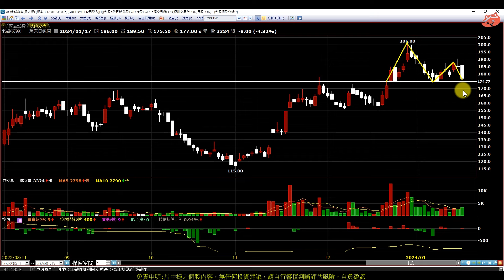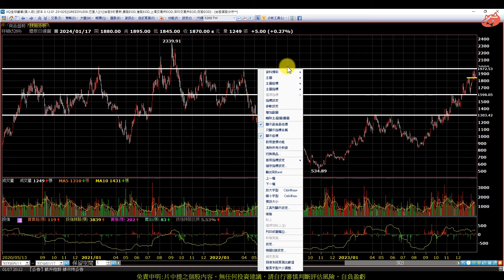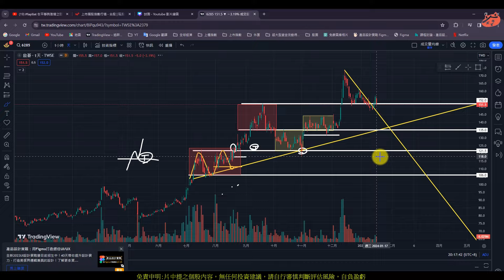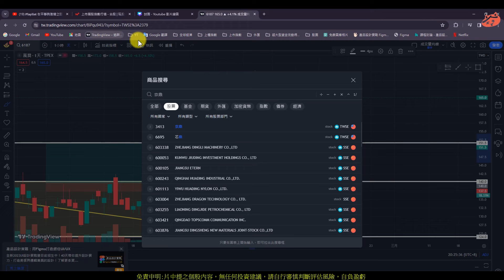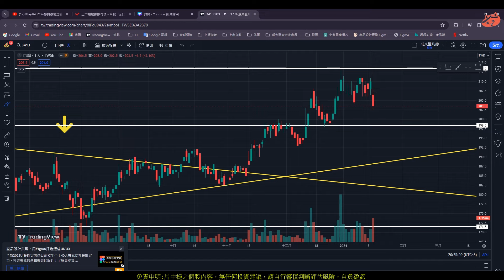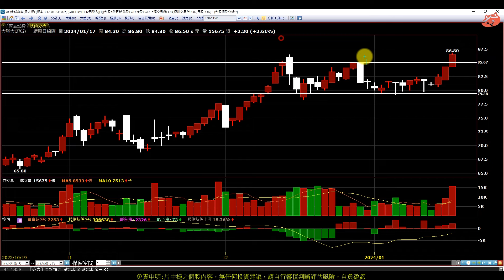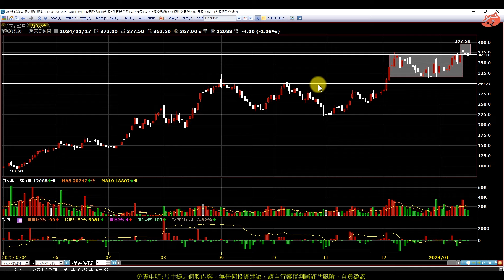【0117會員】型態突破多方股，創高強勢多方股|(AI字幕)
【影片軸】
1.【開始】00:00
2.【前言】00:19
3.【IC設計】02:12
4.【網通】07:12
5.【PCB】09:07
6.【雜】11:05